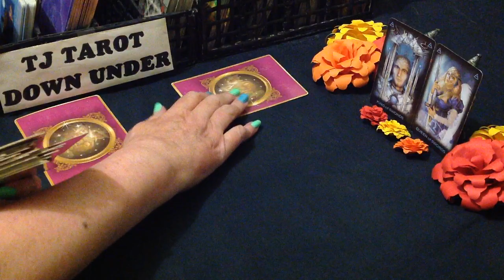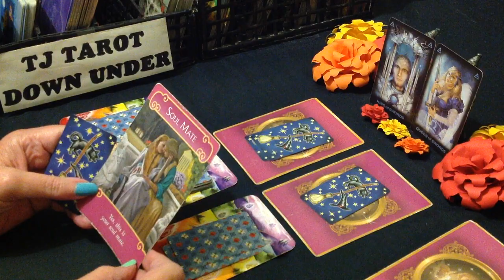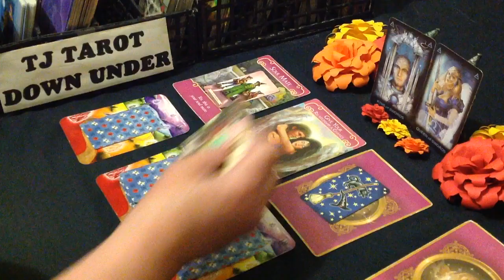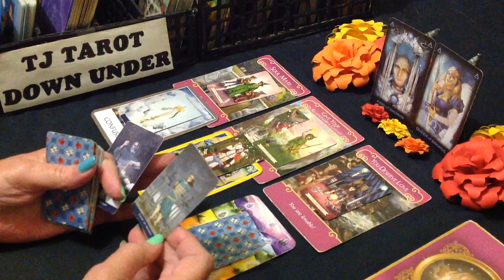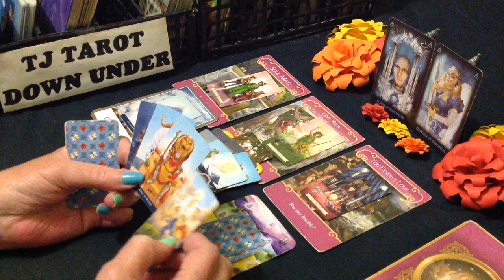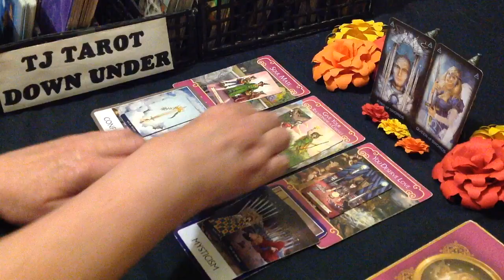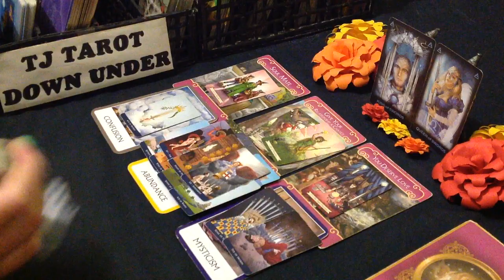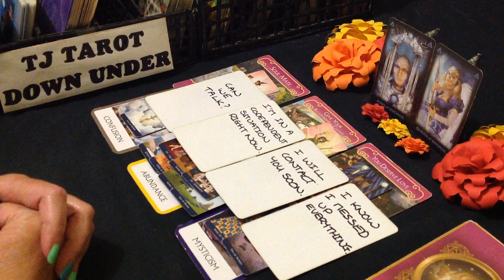LIBRA TAROT LOVE ENERGY - HIDING THE PAIN, AN ABUNDANCE OF SELFWORK, WANTS TO TALK - JANUARY 2024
G'day Libra. This love energy tarot reading is about who's currently thinking of loving you & what their intentions are.

DECKS USED IN THIS READING:
Everyday Witch Tarot Mini - Deborah Blake
Chakra Wisdom Oracle Cards - Tori Hartman
Llewellyn's Classic Tarot Mini - Barbara Moore
SIGN CARDS - Tarot Of Dreams - Ciro Marchetti